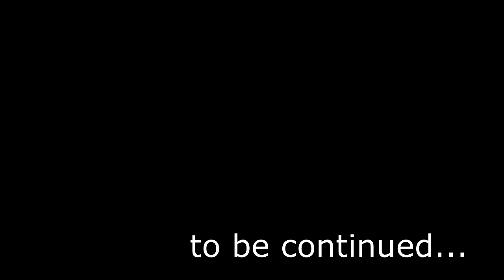Friends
A trip to say goodbye to a good friend and lots of  words to describe it! And it was in September.